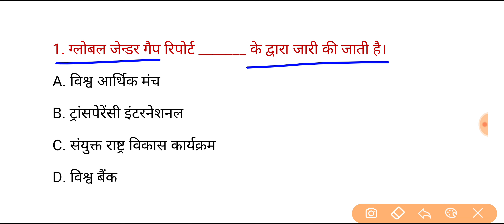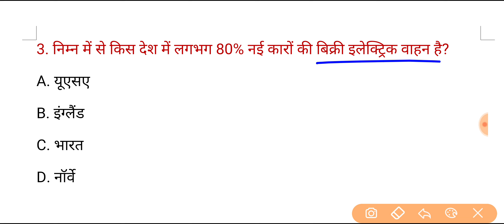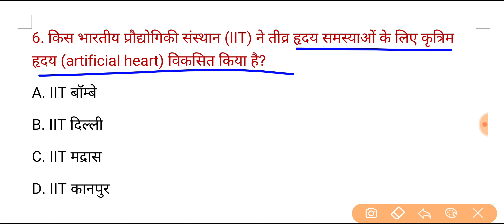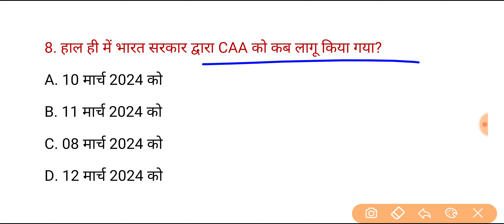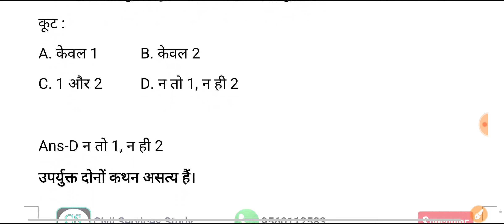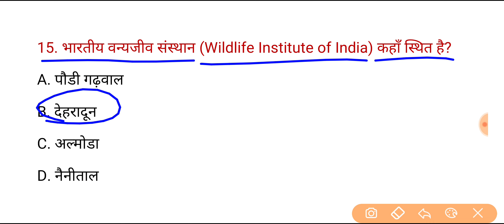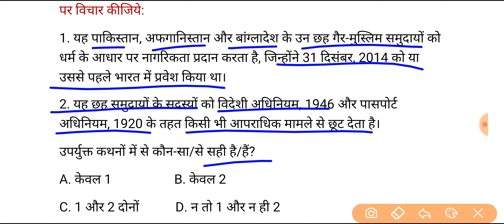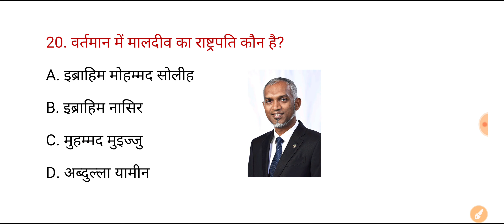UPPSC PCS Test Series 2024 | Test - 111 | Current Affairs